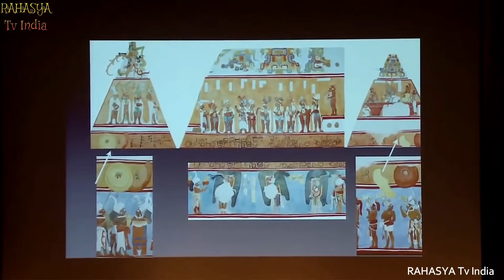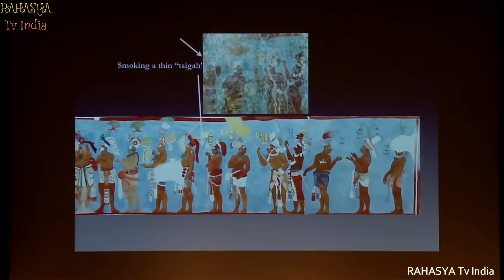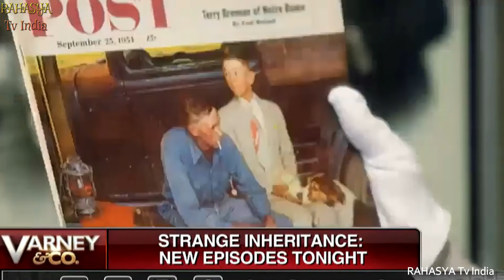वैज्ञानिक भी है हैरान यह क्या मिल गया || Most Incredible And Unexpected Finds In The World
Have you ever been lucky enough to be digging in your backyard, or exploring an abandoned garage, only to find a long lost treasure that you can’t believe no one had found before? Things like this happen all of the time, and can lead to incredible revelations about ancient cultures and species that once roamed the planet. Here, we’ll take a look at some of the greatest of all, as we bring you the 15 most incredible and unexpected finds in the world!...